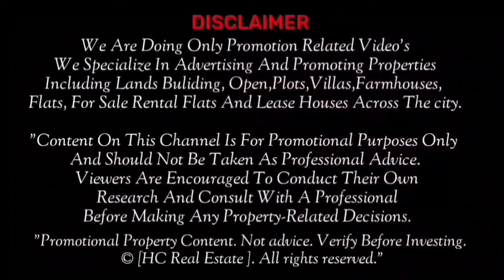House for sale in bandlaguda chandrayangutta Hyderabad G+1 House For Sale In bandlaguda